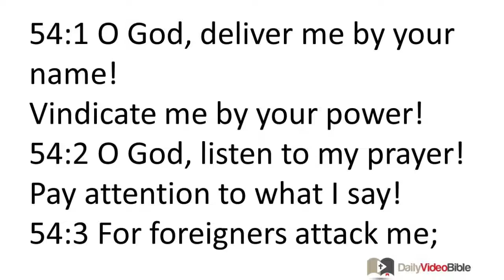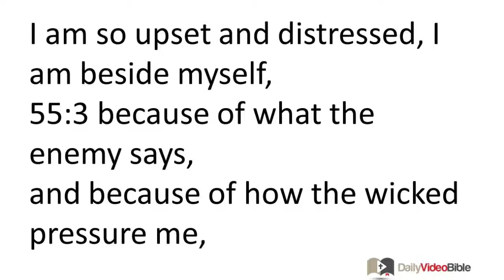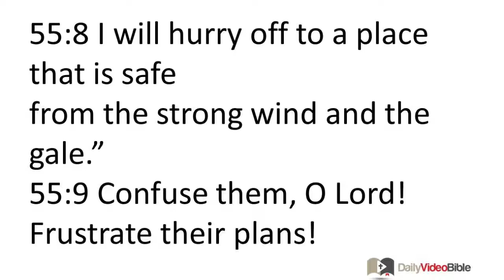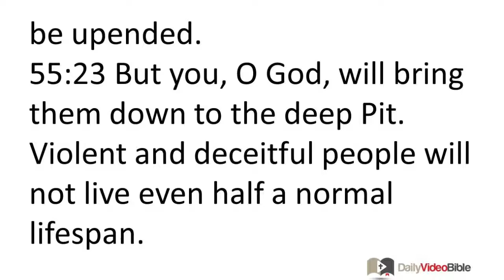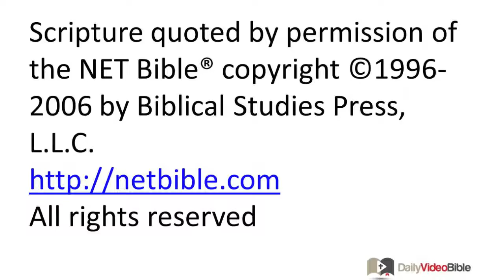June 10 Psalms 54 and 55 Old Testament for the Daily Video Bible DVB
For the music director, to be accompanied by stringed instruments; a well-written song by David. It was written when the Ziphites came and informed Saul: "David is hiding with us."
54:1 O God, deliver me by your name!
Vindicate me by your power!
54:2 O God, listen to my prayer!
Pay attention to what I say!
54:3 For foreigners attack me;
ruthless men, who do not respect God, seek my life. (Selah)
54:4 Look, God is my deliverer!
The Lord is among those who support me.
54:5 May those who wait to ambush me be repaid for their evil!
As a demonstration of your faithfulness, destroy them!
54:6 With a freewill offering I will sacrifice to you!
I will give thanks to your name, O LORD, for it is good!
54:7 Surely he rescues me from all trouble,
and I triumph over my enemies.
Psalm 55
For the music director, to be accompanied by stringed instruments; a well-written song by David.
55:1 Listen, O God, to my prayer!
Do not ignore my appeal for mercy!
55:2 Pay attention to me and answer me!
I am so upset and distressed, I am beside myself,
55:3 because of what the enemy says,
and because of how the wicked pressure me,
for they hurl trouble down upon me
and angrily attack me.
55:4 My heart beats violently within me;
the horrors of death overcome me.
55:5 Fear and panic overpower me;
terror overwhelms me.
55:6 I say, "I wish I had wings like a dove!
I would fly away and settle in a safe place!
55:7 Look, I will escape to a distant place;
I will stay in the wilderness. (Selah)
55:8 I will hurry off to a place that is safe
from the strong wind and the gale."
55:9 Confuse them, O Lord!
Frustrate their plans!
For I see violence and conflict in the city.
55:10 Day and night they walk around on its walls,
while wickedness and destruction are within it.
55:11 Disaster is within it;
violence and deceit do not depart from its public square.
55:12 Indeed, it is not an enemy who insults me,
or else I could bear it;
it is not one who hates me who arrogantly taunts me,
or else I could hide from him.
55:13 But it is you, a man like me,
my close friend in whom I confided.
55:14 We would share personal thoughts with each other;
in God's temple we would walk together among the crowd.
55:15 May death destroy them!
May they go down alive into Sheol!
For evil is in their dwelling place and in their midst.
55:16 As for me, I will call out to God,
and the LORD will deliver me.
55:17 During the evening, morning, and noontime
I will lament and moan,
and he will hear me.
55:18 He will rescue me and protect me from those who attack me,
even though they greatly outnumber me.
55:19 God, the one who has reigned as king from long ago,
will hear and humiliate them. (Selah)
They refuse to change,
and do not fear God.
55:20 He attacks his friends;
he breaks his solemn promises to them.
55:21 His words are as smooth as butter,
but he harbors animosity in his heart.
His words seem softer than oil,
but they are really like sharp swords.
55:22 Throw your burden upon the LORD,
and he will sustain you.
He will never allow the godly to be upended.
55:23 But you, O God, will bring them down to the deep Pit.
Violent and deceitful people will not live even half a normal lifespan.
But as for me, I trust in you.